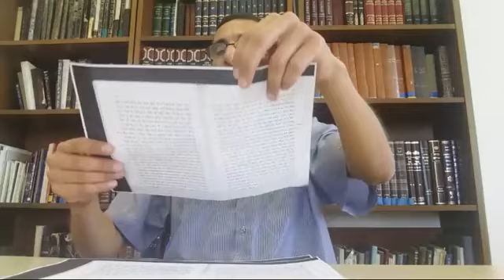Parasha Toledot Conociendo A Rivka 5 rab natan menashe